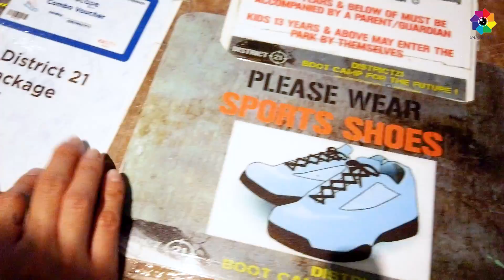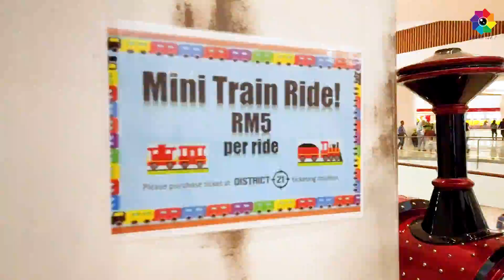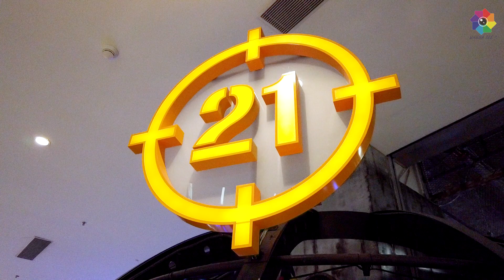DISTRICT 21 IOI CITY MALL , PUTRAJAYA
District 21 is a one of a kind,post-apocalyptic themed Sports and Recreation Park. Comprising of more than 10 activities, to suit all ages and ability.

Opening Hours :

Monday 12–8pm
Tuesday 12–8pm
Wednesday 12–8pm
Thursday 12–8pm
Friday 12–8pm
Saturday 10am–8pm
Sunday 10am–8pm

Address: AT 6, IOI City Mall, IOI Resort City, 62502 Putrajaya, Wilayah Persekutuan Putrajaya